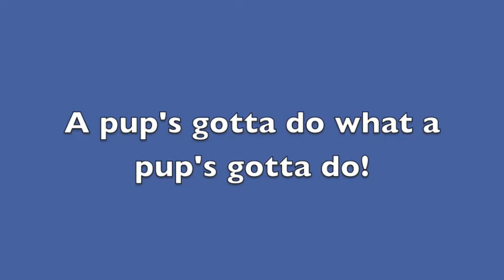Making my own fun